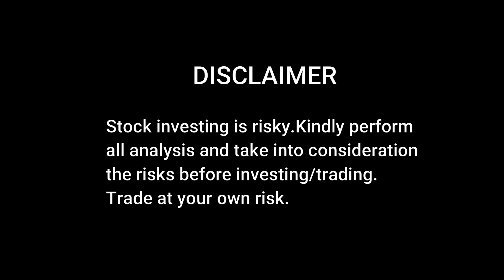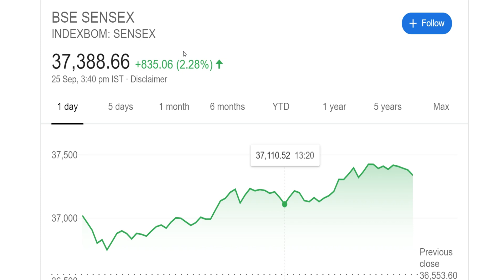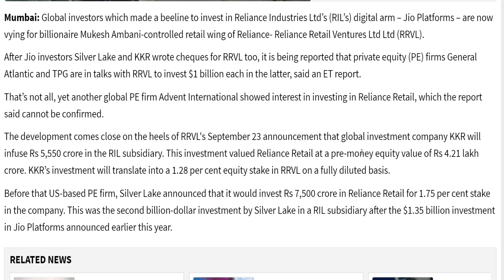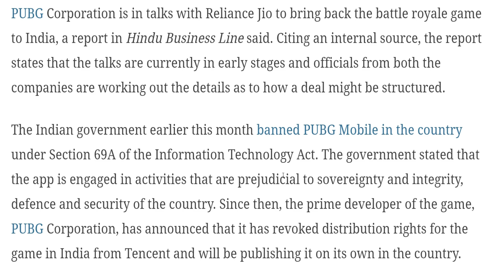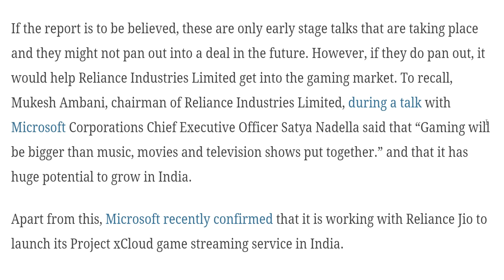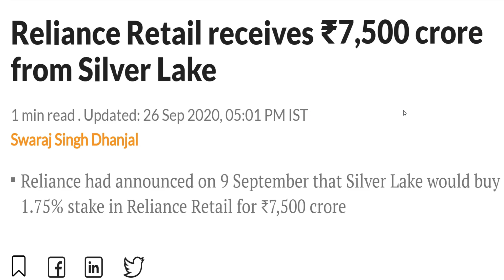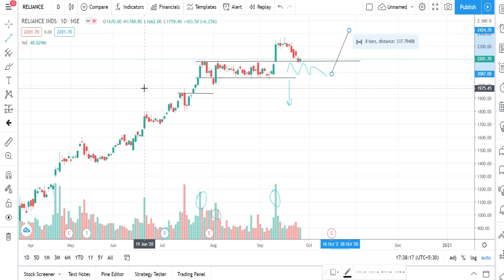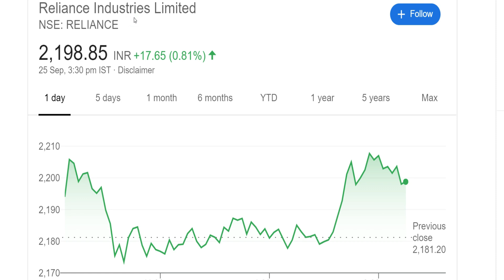RELIANCE SHARE | RIL LATEST NEWS TODAY | RELIANCE TARGET PRICE | RELIANCE RETAIL LATEST DEAL